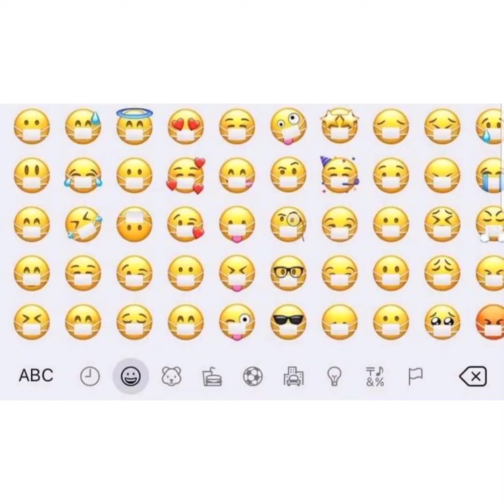Chinese problem Required Chinese solution